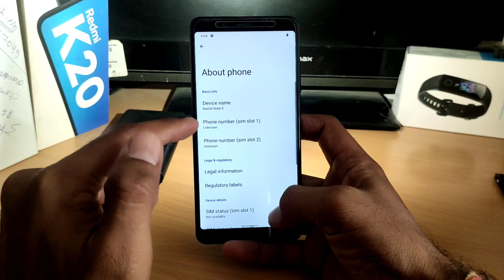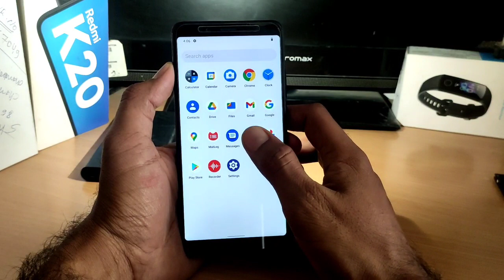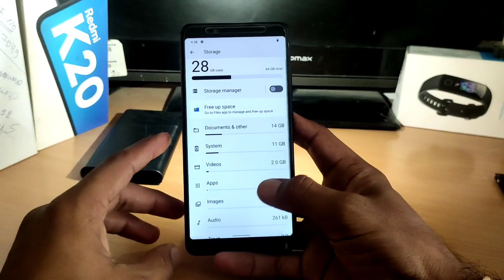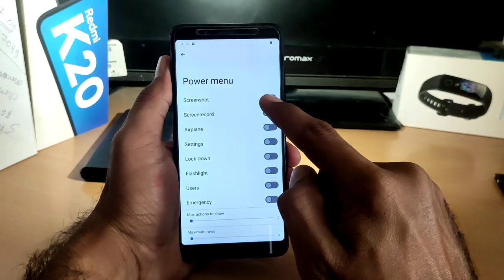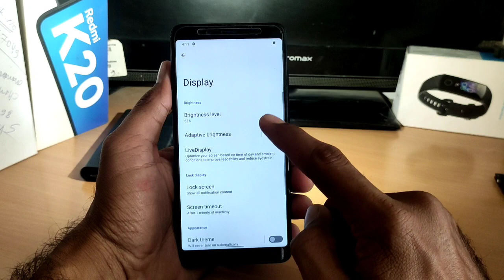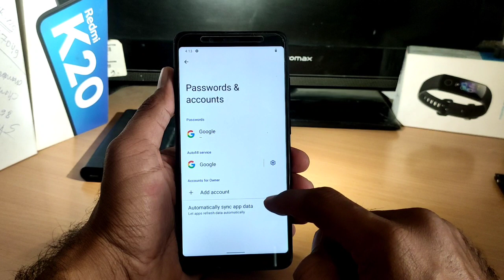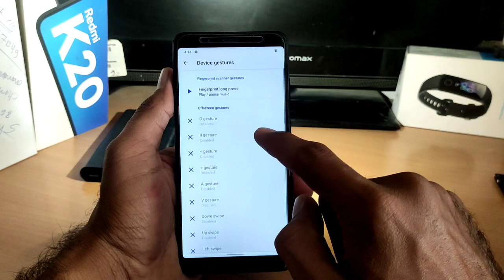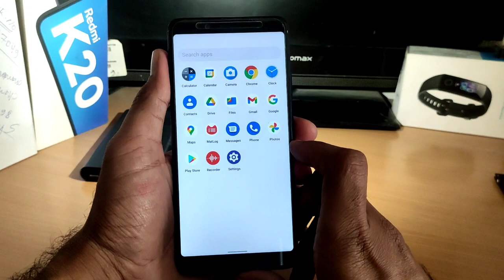Syberia os 5.0 | Redmi Note 5 Pro | Android 12 Based | Good performance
Redmi Note 5 Pro Android 12 New os
Redmi Note 5 Pro Android 12 Features
Syberia os Features Review performance

Demo Tech  official channel update👇👇
Demo Tech
Demo Tech Custom rom Channel